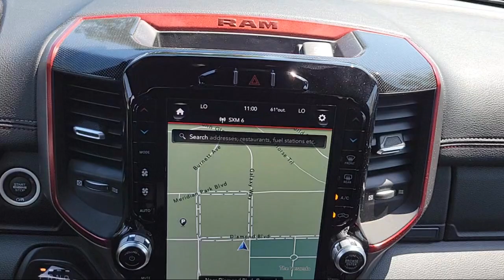2021 Ram 1500 Rebel Crew Cab Concord Vallejo Fairfield Walnut Creek Antioch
2021 Ram 1500 Rebel Crew Cab Stock Number: C2762A Vin:1C6SRFLT7MN567278.